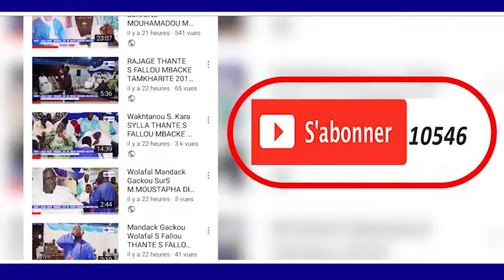DUSCOUR FR Premiére Pierre Université de TOUBA